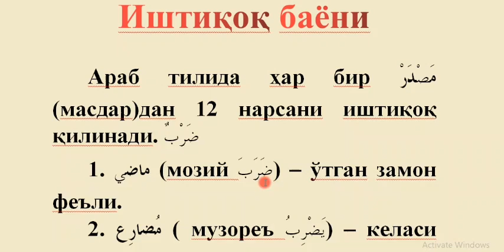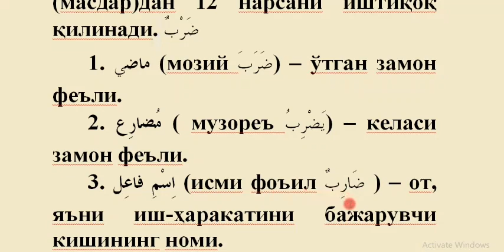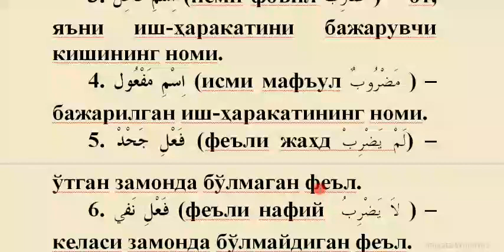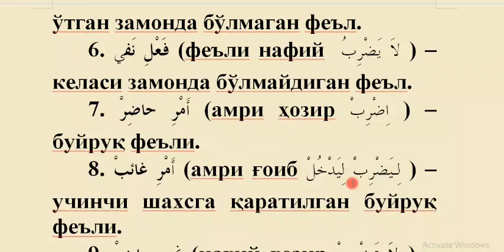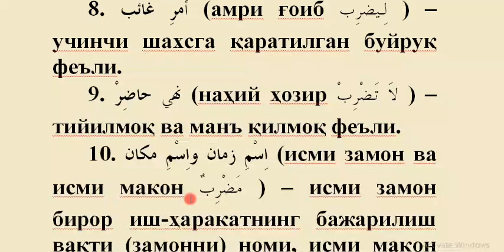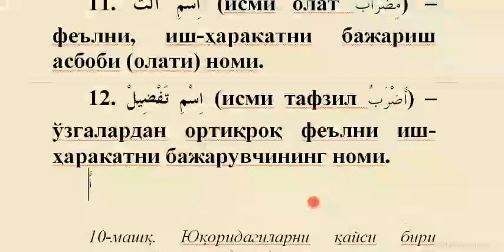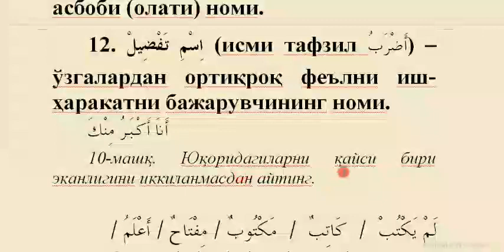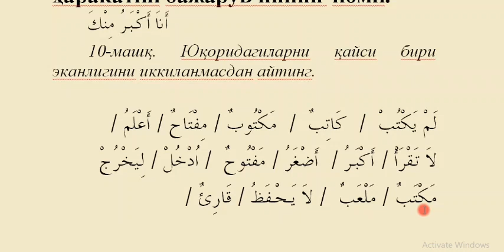10 dars 1 qism Ishtiqoq Mukammal sarf ilmi